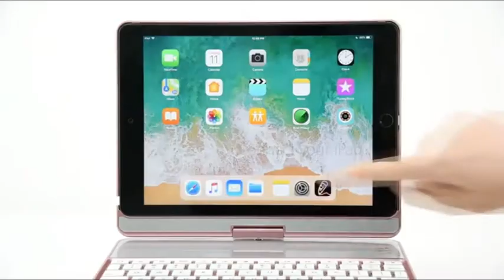Butchers Hip Hop & Rap/Dark "FMT" No Copyright Free Music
Butchers Hip Hop & Rap/Dark-No Copyright Best Music

Welcome to the Free Music Tracks channel, we collect content for you
And then we upload this content to our YouTube channel Free Music Tracks
So that you can use this Music content in your Video content
You can use this music in your videos without any hassle
YouTube won't give you copyright for this music

Post a link to this music in your video description
Music: Butchers Hip Hop & Rap/Dark
Artist: Silent Partner
Post On Youtube: Free Music Tracks-No Copyright
And Please Subsribe Our Channel

iPad Keyboard Case for by YEKBEE
Greenlaw iPad 9.7 Keyboard Case by GreenLaw

Free Music Tracks-No Copyright
Free Music